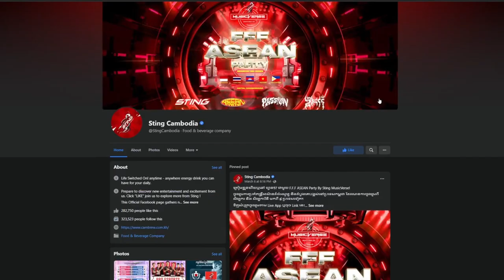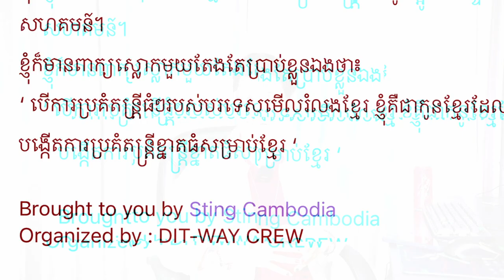FFF ASEAN PARTY BY STING [REACTION]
ប្រញ៉ាប់ទិញសំបុត្ររបស់អ្នកចូលរួមវិថីថ្មីនៃការអភិវឌ្ឍវិស្ស័យការប្រគុំតន្ត្រីខ្នាតអន្តរជាតិនៅក្នុងស្រុកទាំងអស់គ្នា
FFF ASEAN PARTY BY STING 🇰🇭🇮🇩🇻🇳🇹🇭🇵🇭
ចំនួនមានកំណត់ ទិញសំបុត្រទីនេះ ឥឡូវនេះ
🗓 ថ្ងែសៅរ៍ ទី២៥ ខែមីនា ឆ្នាំ២០២៣
 ចាប់ពីម៉ោង ៤ រសៀល តទៅ
 សណ្ឋាគារកាំបូឌីយ៉ាណា
តម្លៃសំបុត្រ Regular៖ ៧ ​ដុល្លារ
 តម្លៃសំបុត្រ VIP៖ ១៥ ​ដុល្លារ (សំបុត្រមានចំនួនកំណត់)
អត្ថប្រយោជន៍នៃសំបុត្រ VIP៖
- សំបុត្រចូលមើល Concert Zone ខាងមុខជាប់ឆាក
- ទស្សនាការហាត់សមនៅថ្ងៃ Concert ចាប់ម៉ោង 3 ល្ងាច ដល់ 4 ល្ងាច
- មានសិទ្ធិអាទិភាពចូល ទីតាំង Concert មុនគេបង្អស់

-អរគុណបងប្អូនគ្រួសាររបស់G-Win (GFAM)សម្រាប់ការចូលមេីលវីដេអូរនេះ
-ក៏សុំទោសបេីខ្ញុំបាទបង្ករជាកំហុសអច្ចេតនាសង្ឃឹមថាបងប្អូននឹងយោគយល់
+សុំសួបងប្អូនថា៖
-យល់យ៉ាងណាដែរចំពោះវីដេអូរនេះ?​
-អ្នកណាខ្លះមេីលដល់ចប់?​
-វីដេអូរក្រោយចង់មេីលខ្ញុំធ្វេីវីដេអូរបែបណា?​
-សូមផ្តល់ចម្លេីយតាមcommentខាងក្រោម...

ក្នុងChannel G-Win មានផុសជាវីដេអូរសប្បាយសប្បាយចែកជូនជាចំណីអារម្មណ៌បងប្អូនដូចជា ៖
-VLOGដេីរសម្ភាស៌កូរគេគ្រប់ទម្រង់បែបបថទាំងអស់
-Reaction Video (khmer Hiphop song)(Funny Video)(Tiktok)
-Challengeប្លែកប្លែកតាមCmtពីGFAM
បញ្ជាក់៖
គោលបំណងដែលខ្ញុំធ្វេីវីដេអូរក្នុងYOUTUBEគឺមិនមែនដេីម្បីលុយនោះទេ។​